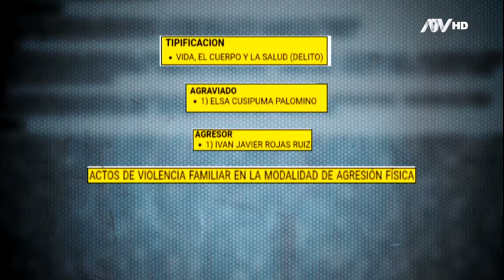Elsa asegura que Celia le quitó a sus hijos porque está enamorada del padre de sus hijos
Aunque no demostró pruebas, Elsa señala que su hermana Celia está enamorada del padre de sus dos hijos. Según indicó, desde que Celia tiene a cargo a los menores, Iván la ve todos los días, además, su propio hijo le dijo que su padre tiene una relación con su tía.
Por su parte, Celia señaló que lo dicho por Elsa son puras calumnias y que jamás ha estado con Iván y que tampoco está enamorada de él ni le ha pretendido. Ella señala que su lucha es por sus sobrinos debido que desde hace seis meses su madre no se hace cargo de ellos ni les pasa la manutención.